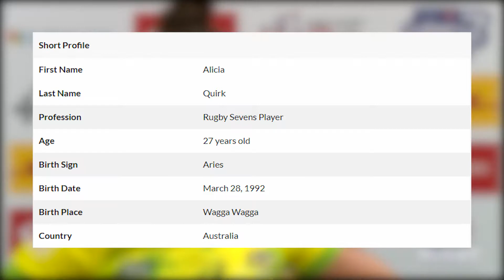Aussie Women’s Rugby 7s Playmakers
Your top playmakers for the Aussie women's 7s rugby team.

Alicia Lucas (starts at 1:51)
Madison Ashby (starts at 3:04)
Charlotte Caslick (starts at 4:31)